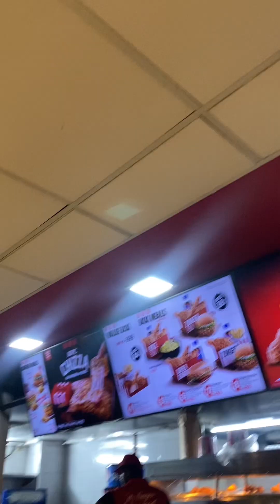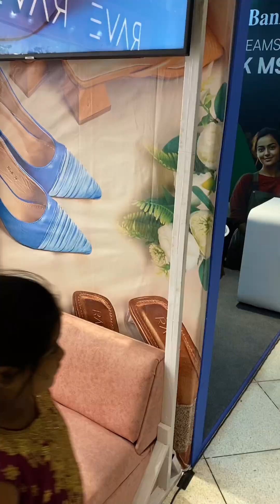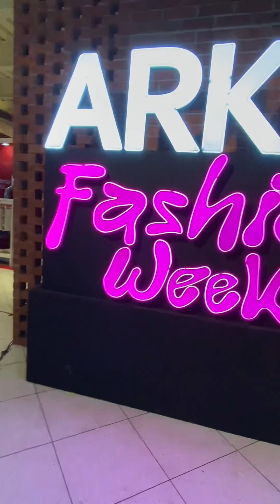একটা কিনলে একটা free।। kur kure এর packed দিয়ে নিলাম free chicken fry।। kfc kur kure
একটা কিনলে একটা free।। kur kure এর packed দিয়ে নিলাম free  chicken fry।। kfc kur kure HELLO.
Vhai loKzz
This is my personal channel where I show you my motorcycle journey, tours, daily life in various vlogs. I also review and create videos regarding gadgets and motorcycle parts & accesories. You can also see various riding tips in my channel.

I love to travel to various places in Bangladesh and I do it with my motorcycle, currently I ride,

my vlog camera : sony zv-e10
my moto vlog camera : gopro herno 9 black with mediamod
my editing soft : final cut pro

Ride Hard
Ride Safe
Wear Helmet

Cheers.